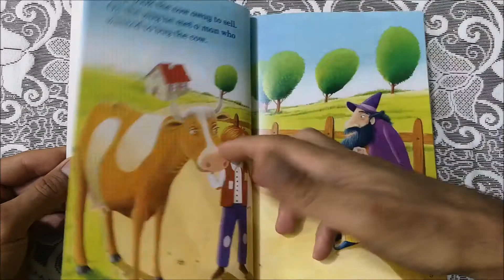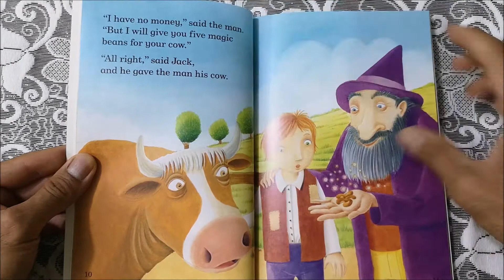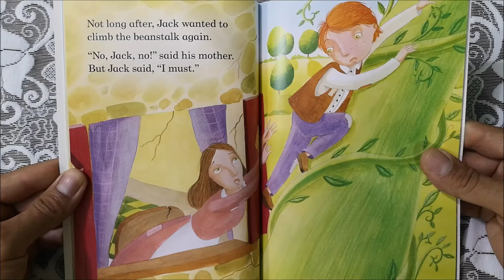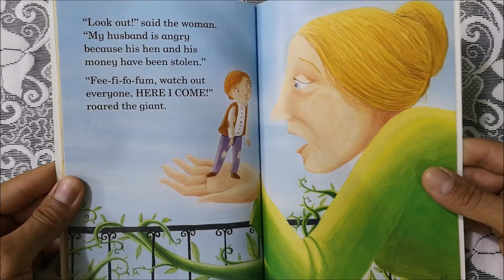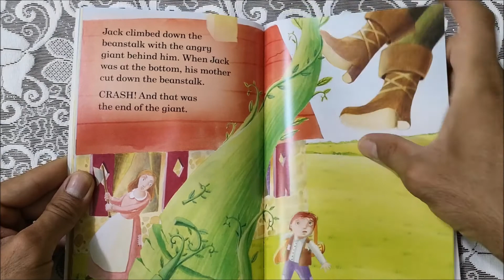Read it Yourself with Ladybird - Jack and the Beanstalk